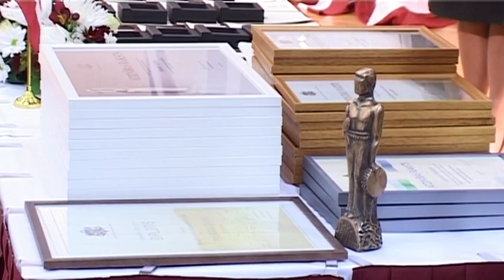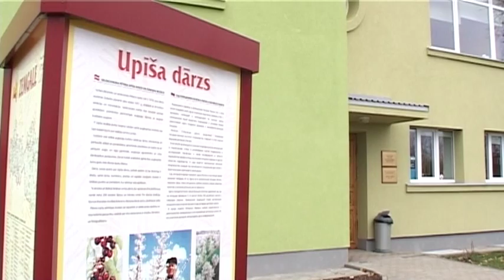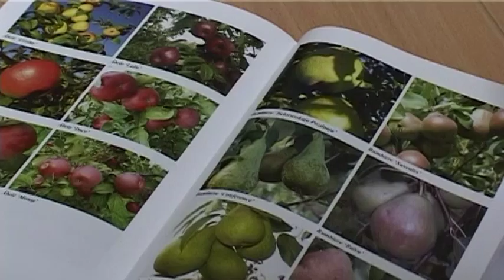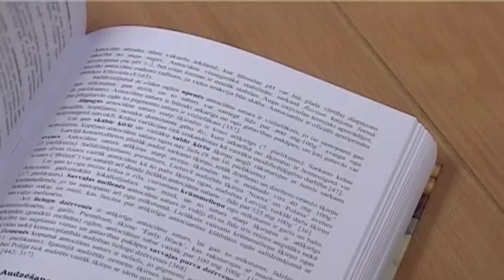Latvijas Valsts Augļkopības institūts – augļkopība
Augļkopība